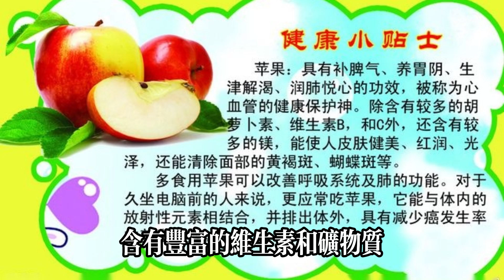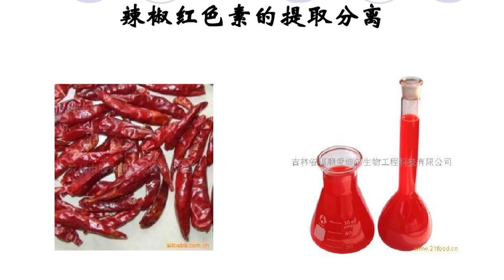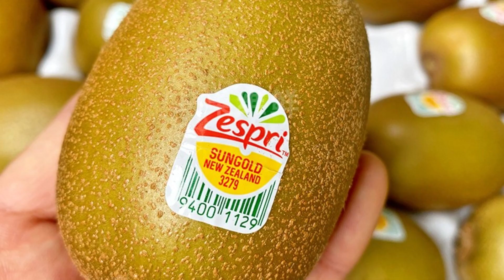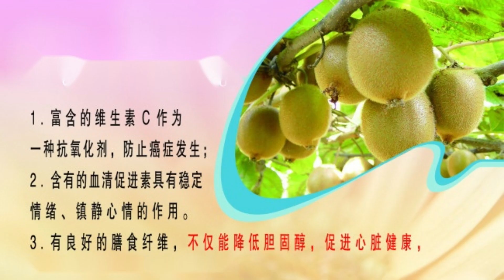水果界的「維C王」，好吃還防心腦血管病，看看你吃了沒#健康常識#養生保健#健康#健康飲食